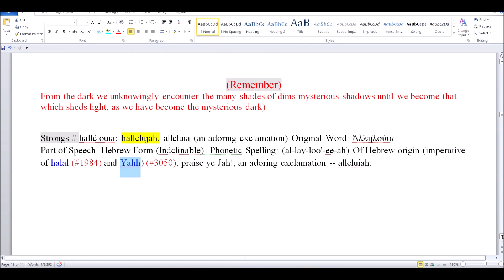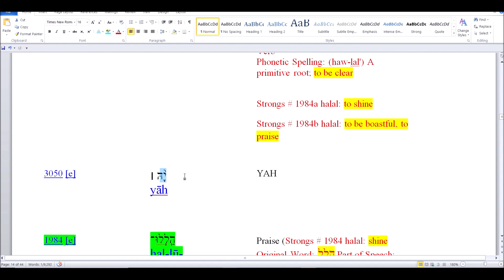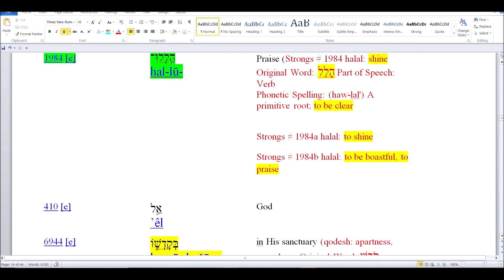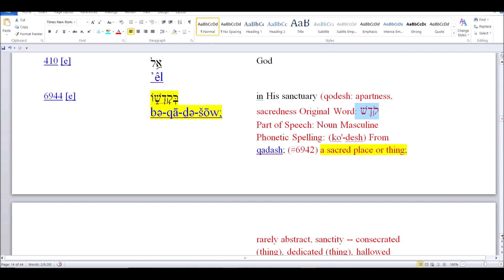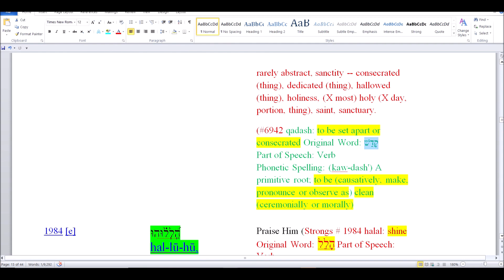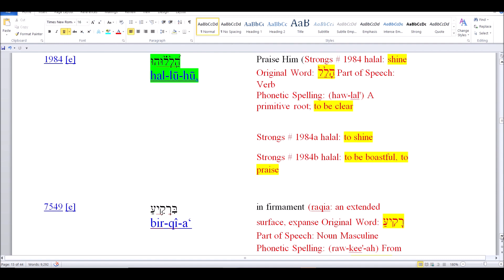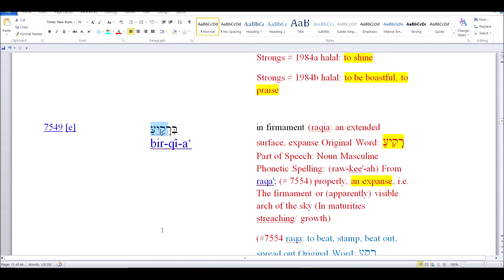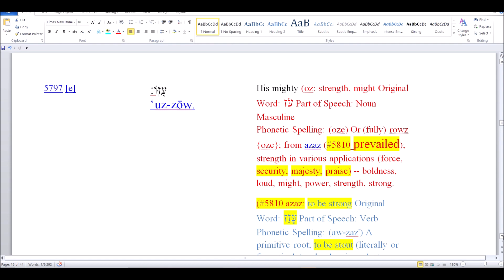Hellel - ONE LIGHT - WE ARE IT - as it Shall Come to Pass -The Deeper waters of Lucifer Part 2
Part 2 in this series - this was one original recording.  In order to get the most out of these shorter sharing moments it is recommended to watch them in order from beginning to end as the build upon each other.  And in most cases, there are portions of verses that then are completed within the next session.  We have made these in smaller bite sized pieces for your convenience.

Outline:
• The Light Shall Come to Pass
• The Depth from Above is being revealed within you, connecting heaven to earth
• There is ONE LIGHT
• It is a Sacred thing to build Light and Love
• Inward manifestation of building holiness, light, and love then manifests outwardly
• Hellel is connected to the 144k - they will shine
• Those who shine are pure, innocent, rendering everything clear as the selected
• They are the Shepherds who have compressed Light within
• You have built the headstone/capstone of Light for your Temple/Pyramid - All seeing and All Knowing
• Building and stretching to receive our Merkabah wings
• In this process we are flipping the Principalities and Powers so that we are on top no longer underneath
• Everything that has been perverted will be reestablished in the Restoration of All things